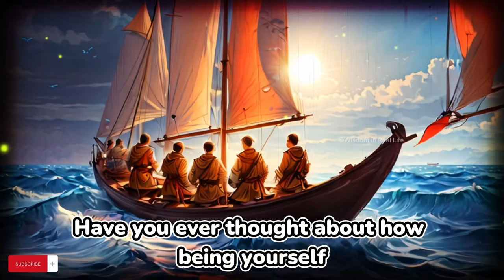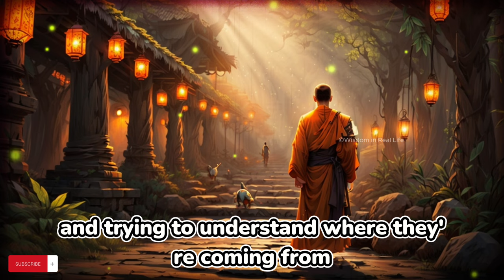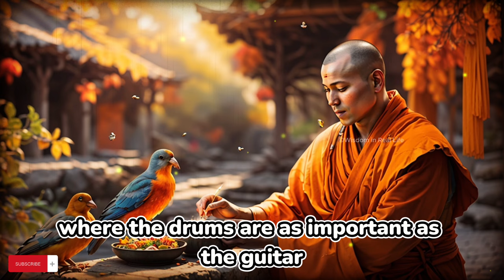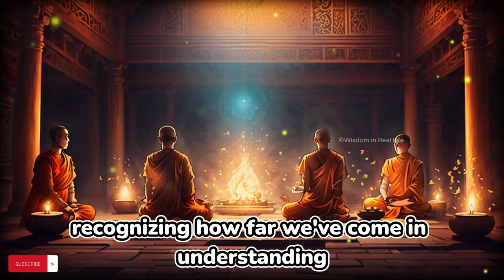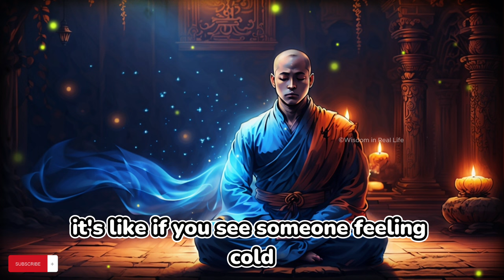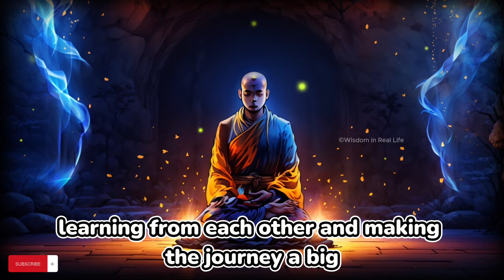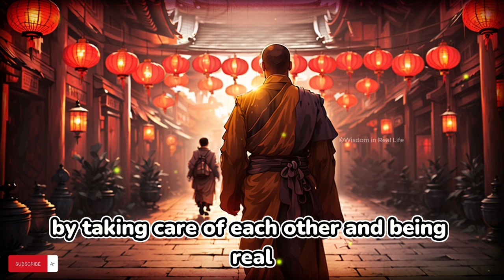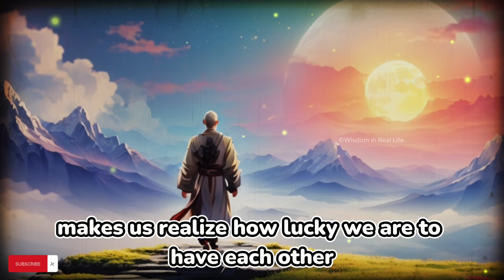🤔10 Things Smart Men SHOULD NOT DO With Women | Buddhism in English | Zen Story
🤔 Ever wondered what *not* to do in relationships? Discover "10 Things Smart Men Should Not Do With Women" on our 'Wisdom in Real Life' channel. This video isn't just about dating advice; it's a journey into how Buddhist insights and zen stories can transform our understanding and actions in relationships.

10 Things Smart Men Should Not Do With Women | Buddhism in English | Zen Story

Chapters-:
00:00 Don't Skip
03:07 1. Mindful Communication
06:11 2. Respecting Boundaries
09:17 3. Equality and Partnership
13:07 4. Emotional Intelligence
16:49 5. Mindfulness and Presence
20:30 6. Compassion and Kindness
24:08 7. Shared Values and Goals
28:01 8. Personal Growth and Development
31:33 9. Trust and Honesty
34:43 10. Joy and Shared Experiences
38:30 Conclusion

From the core teachings of Buddhism to everyday relationship advice, we explore the common relationship mistakes and facts every man should know. This isn't your typical dating guide; it's a deep dive into mindfulness and compassion, revealing the 9 things every man should avoid doing with women. 🌱💖

Whether you're looking for personal growth or seeking to avoid the pitfalls that many fall into, this video has you covered. With a blend of ancient wisdom and practical tips, learn what a man should not do with women and how to apply these lessons in your life for more meaningful connections.

Join us as we uncover the 9 things a man should never do, backed by the serene and thoughtful teachings of zen. It's time to elevate your relationship understanding beyond the basics, embracing a more mindful and kind approach. Don't miss out on these transformative insights. 🕊️✨